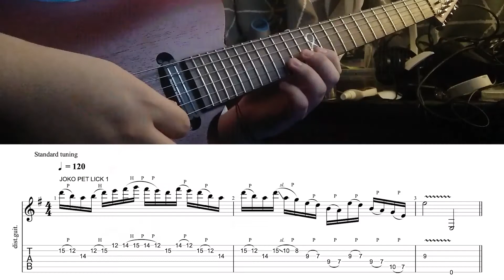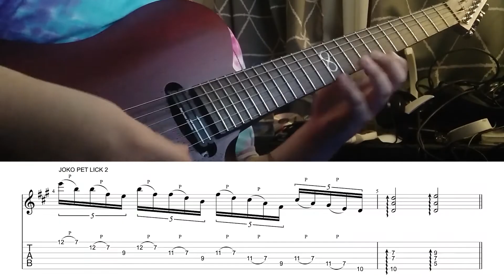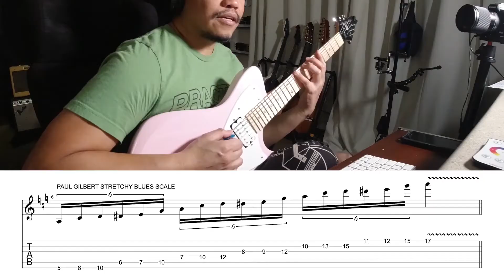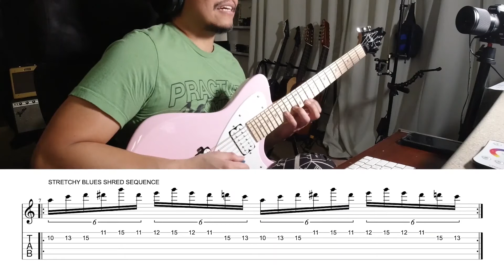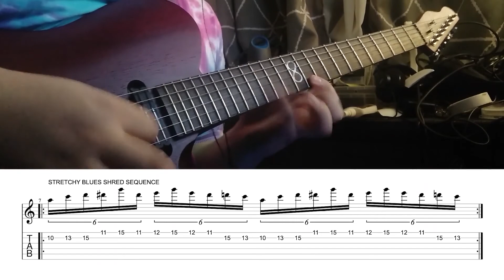Buong PERFTalk ni Joko Reantaso | Bahay ni Pekto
Welcome sa Bahay ni Pekto! Eto ang buong episode ng PERFTalk ni Joko Reantaso.